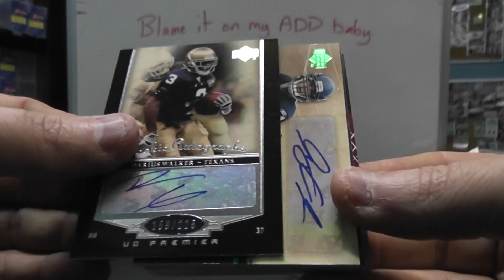Jason K's 2007 UD Premier Football Box Break